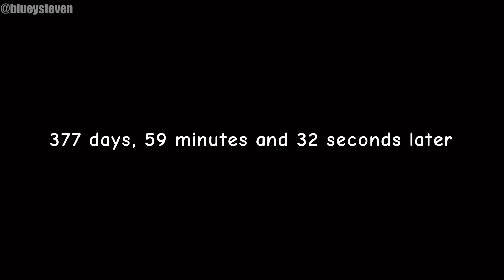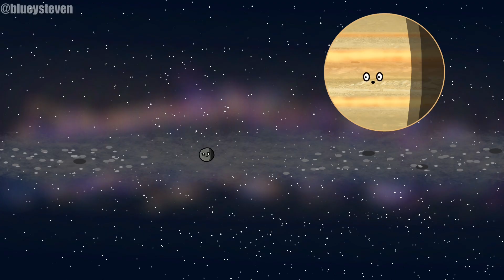HOTSS 4 | The Collision of Proto-Earth and Theia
HOTSS: History of the Solar System

Date: 4,520 MYA